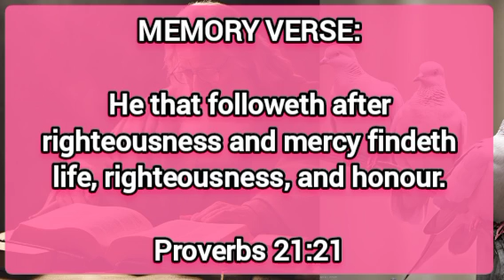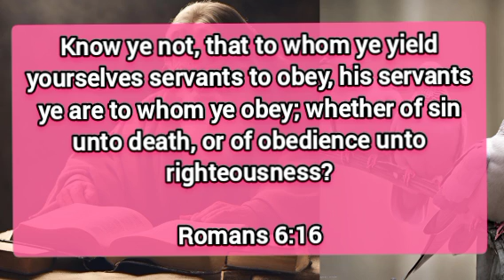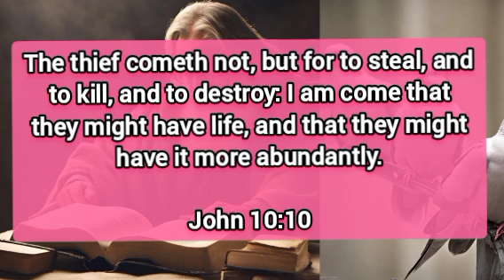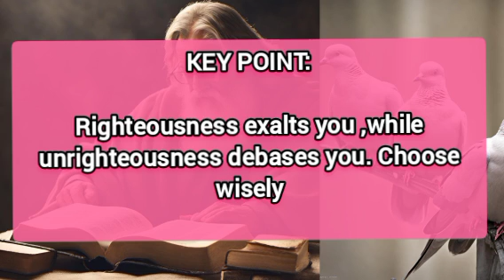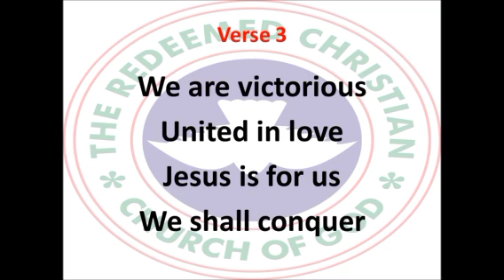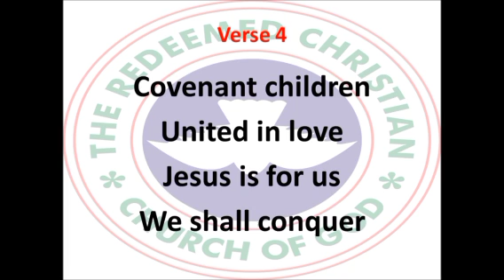Open Heaven Daily Devotional For July 15 2024 | The Law Of Righteousness | Love World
Tittle: The Law Of Righteousness

welcome to Love World Channel : This Channel Is About:

- Daily Prayers
- Morning Prayer
- Afternoon prayer
- Night Prayer